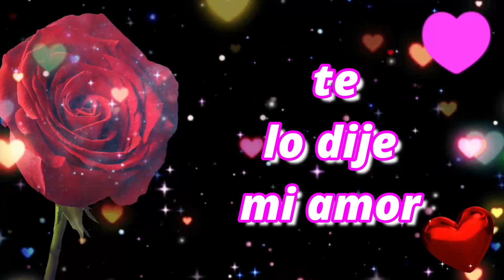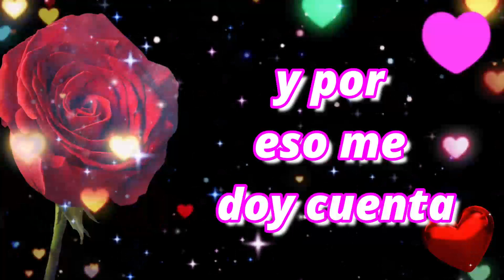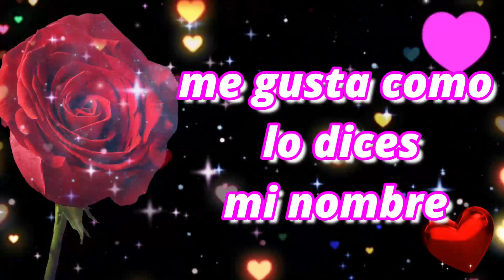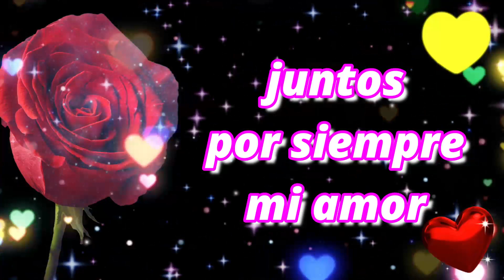Es que me gusta todo de ti mi amor